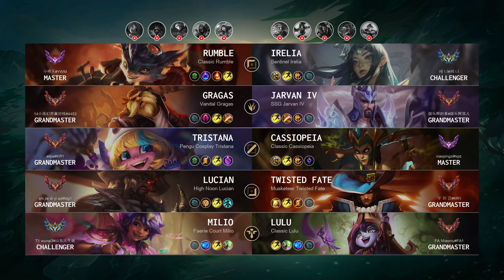Milio Support vs Lulu - KR Challenger Patch 14.12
Milio Support played by "T1 wunai3@山东人牛逼", KRChallenger 937 LP

- Skin: Faerie Court Milio
- Primary Rune: Summon Aery

Timeline:
00:00 Ban & Pick
00:15 Runes & Abilities
01:37 Gameplay
02:13 Team FIGHT
02:41 Gameplay
05:49 Team FIGHT
06:17 Gameplay
07:40 Team FIGHT
08:42 Gameplay
10:25 Team FIGHT
10:56 Gameplay
12:42 Team FIGHT
13:10 Take down The Turret
13:36 Team FIGHT
14:12 Gameplay
15:52 Team FIGHT
16:22 Take down The Turret
16:49 Gameplay
19:05 Team FIGHT
19:47 Gameplay
20:45 Team FIGHT
21:17 Gameplay
22:21 Take down The Turret
22:56 Take down The Inhibitor
23:02 Team FIGHT
23:33 Gameplay
24:21 Team FIGHT
24:56 Take down The Turret
25:06 Team FIGHT
25:27 Take down The Inhibitor
25:45 Team FIGHT
26:28 Gameplay
27:05 Team FIGHT
27:56 End credit